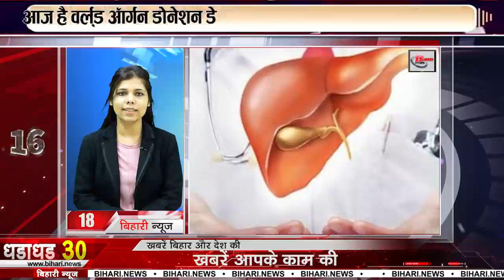Today Top 30 Fatafat khabren,Non stop,Aaj ki taja khabar India/Bharat news